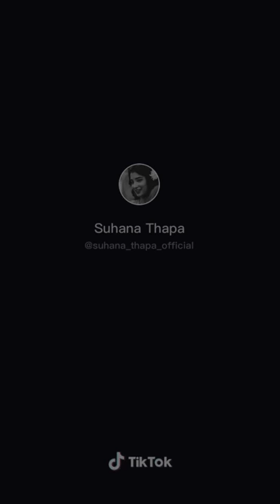Suhana thapa on tiktok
Suhana thapa